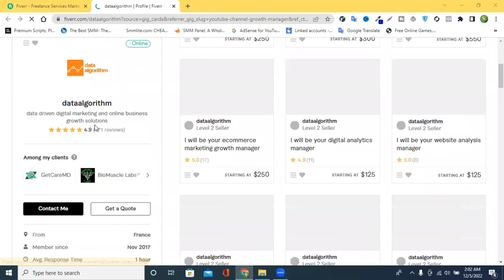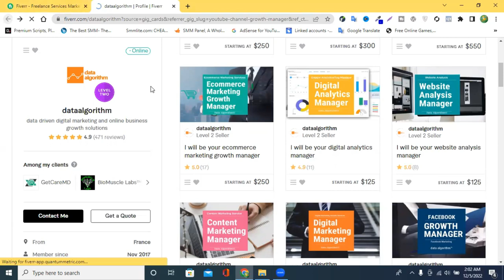ফাইবার মার্কেটপ্লেস এর কমন কিছু প্রশ্ন উত্তর || How To Open Multiple Fiverr Accounts in 2023